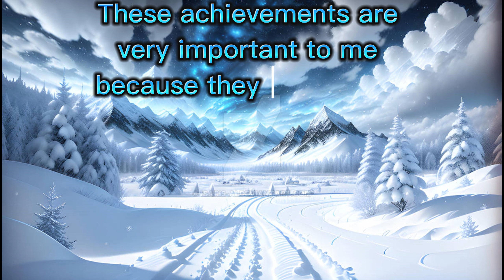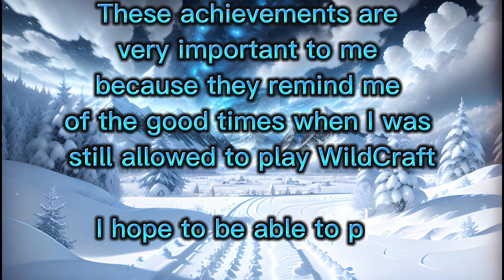WildCraft - 2022 Achievements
I finally understood how to send pictures and videos to my laptop via Bluetooth XD
》A huge big thanks to @Federschatten-WaCa  helping me to get lvl 200 wolf!!! ^^
》Song: Alone by Alan Walker

》This video contains my last WildCraft achievements before my mother forbade me to play WildCraft
Timing:
00:00 - Intro
00:12 - 1st achievement: Master Rank
00:45 - 2nd achievement: Lvl 200 wolf
01:11 - 3rd achievement: Full Wolf Family
01:46 - 4th achievement: Lvl 200 pet
01:53 - Outro